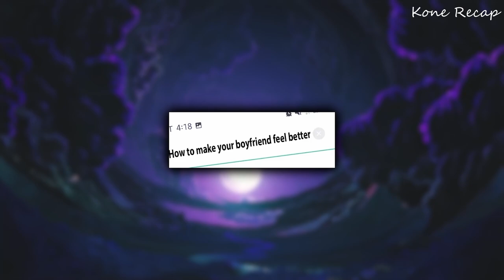After losing her fiancé, he travels back in time and becomes a playboy.| Manhwa Recap